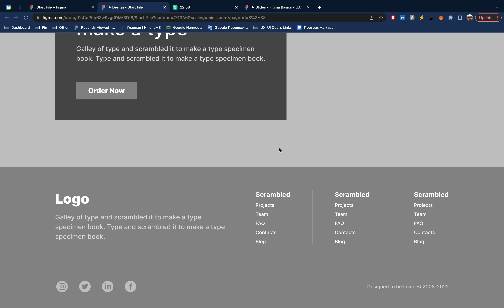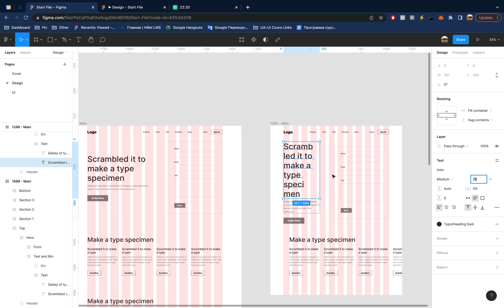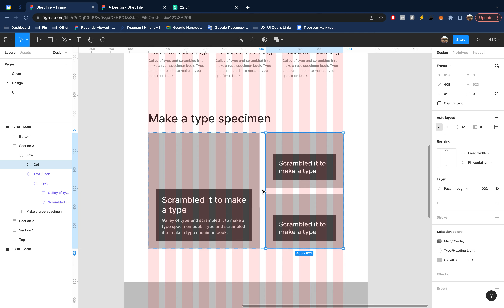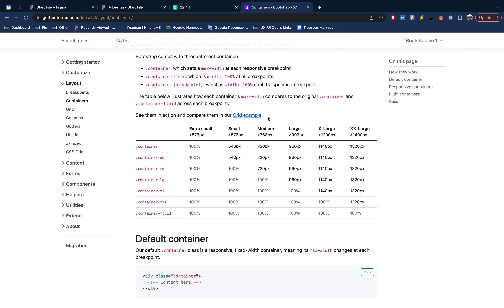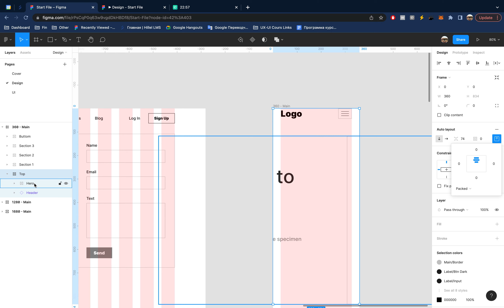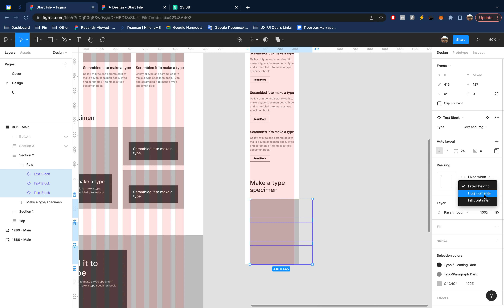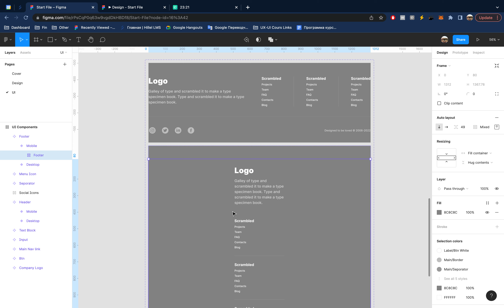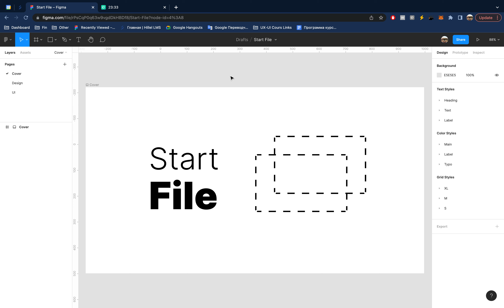9 - Responsive - Figma для початківців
Адаптація контенту у графічному редакторі Figma. (може стати у нагоді порада пришвидшити відео, десь до 1,5)
00:00 Вступ
05:17 Розмір 1280
35:33 Bootstrap
37:36 Розмір 360
1:23:06 Підсумок